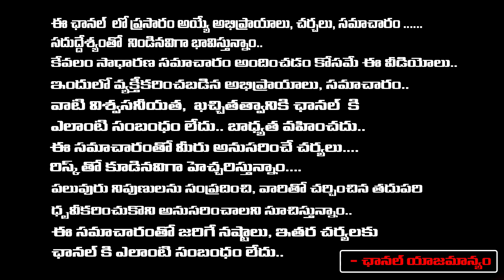Mother And Daughter Cautch Thiefs | First telugu digital